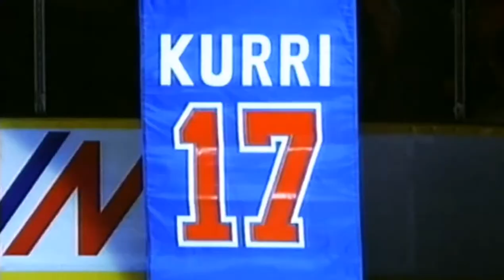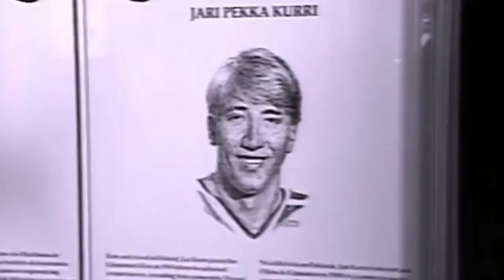Jari Kurri #17 | Highlights